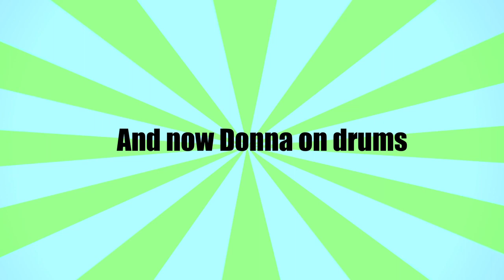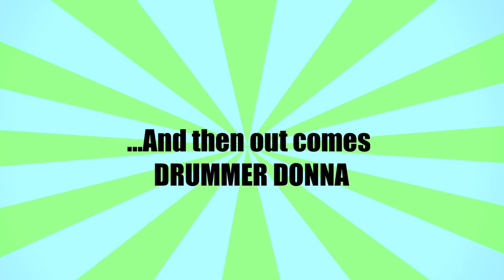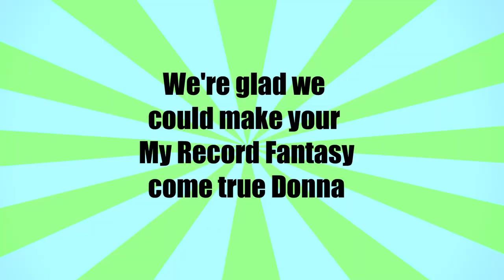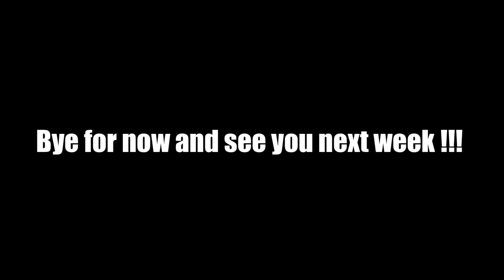myRecordFantasy with Micky Dolenz - Episode 11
EPISODE 11: Peter Tork, Mark Lindsay, and Donna on Drums!

The Monkees' Peter Tork and Micky Dolenz are joined by Mark Lindsay of Paul Revere & The Raiders and the rest of the gang in the studio as they get down to the business of drums. Donna Bailey busts out like Keith Moon and the group is absolutely blown away with her playing chops and moved by her touching and inspirational story.

myRecordFantasy Micky Dolenz Monkees Gigatone Records Carole King Fantasy Rock and Roll fantasy camp Track Shack Mike Nesmith Peter Tork Jerry Corbetta Andrew Gold Mark Lindsay Davy Jones Rhino recording studio tribute For Day Feel The Earth Move comedy reality rock star adventure Emily Osment Hannah Montana Bill Medley Mickey Thomas Starship  Beatles Pleasant Valley Sunday The Beatles